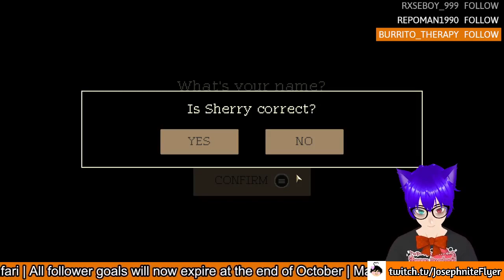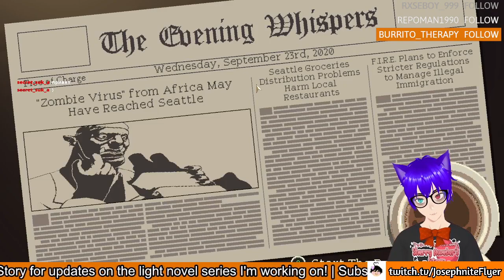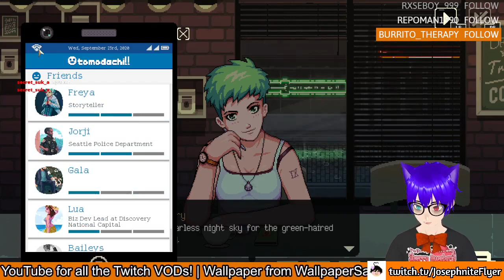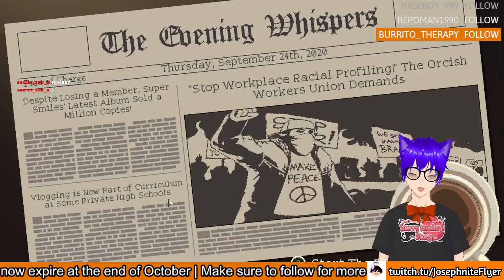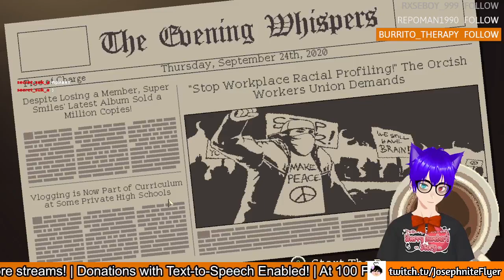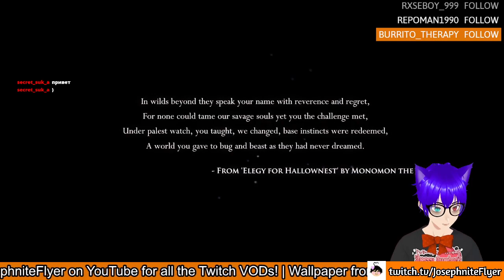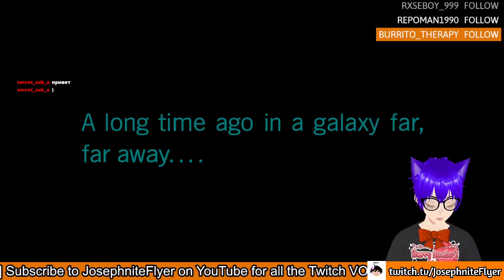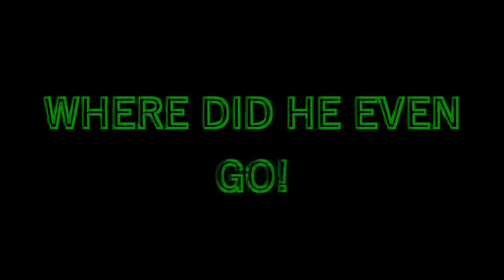Quickfire games stream! (Star Wars Squadrons, Hollow Knight, Unravel 2 and Coffee Talk)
Four games in one stream? And I even did a decent thumbnail for it already lol!?